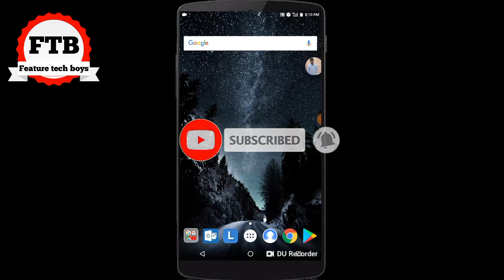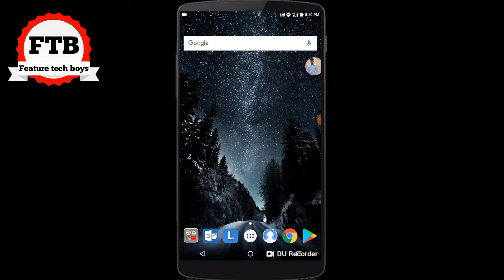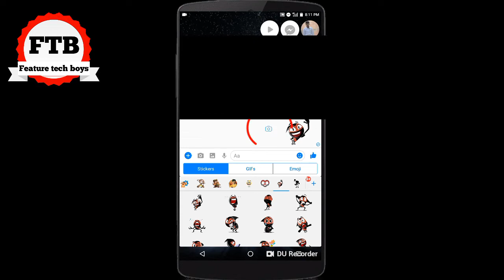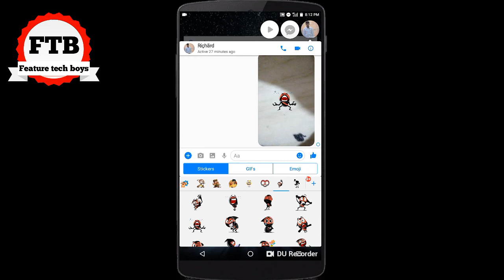Facebook messenger new update 2018 september in telugu